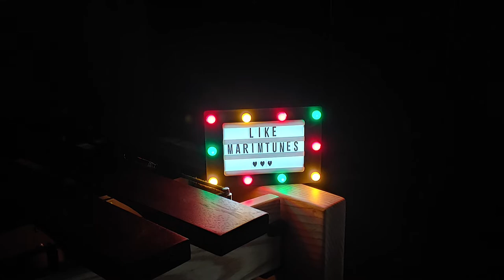Tove Lo - Habits (Marimba Cover)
스웨덴 출신의 디바 토브로의 Habits를 마림바로 연주했습니다.

I played Habits, a song by Diva Tovelo from Sweden, as a marimba.